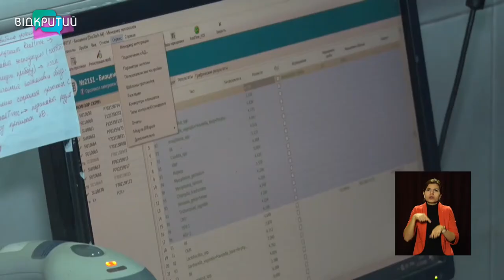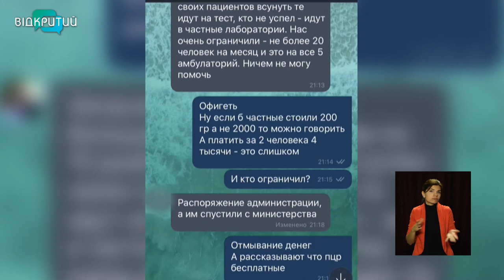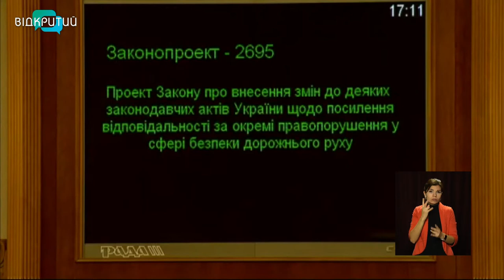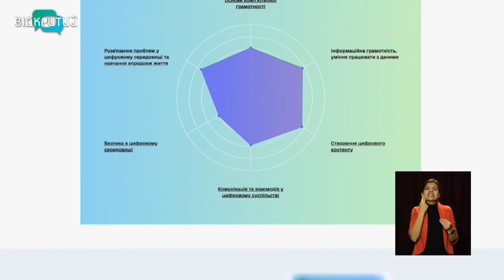Новини OPEN NEWS від 3 листопада 2020 року 13:15